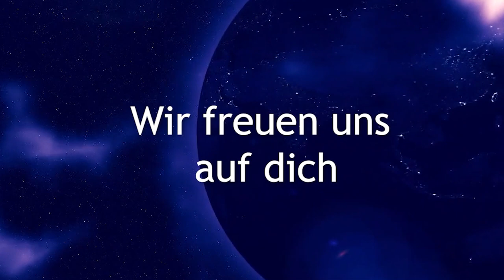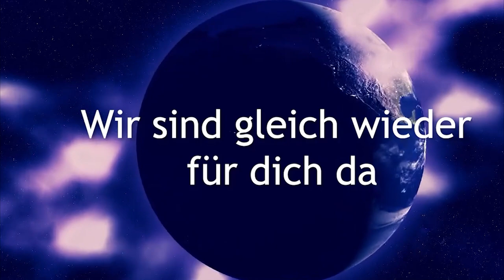⭐💎 Diese sechs Fehler solltest du bei deiner spirituellen Reise vermeiden ⭐💎 starke Schutzmeditation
⭐💎 Diese sechs Fehler solltest du bei deiner spirituellen Reise vermeiden ⭐💎
Mit Beispielen aus meinem Leben. 👉 Du lernst eine Methode des Schutzes kennen, welche du auchs elbst anweden kannst. Wir bauen Schutz für dein Zuhause und für 💖 dich persönlich auf.

Monika Cardinal
IBAN: DE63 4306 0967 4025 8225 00
BIC: GENODEM1GLS